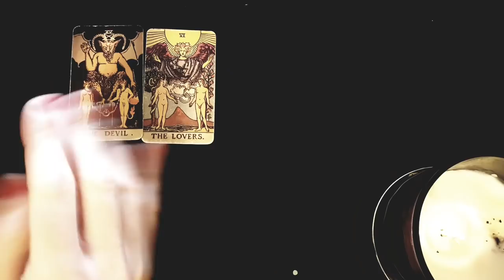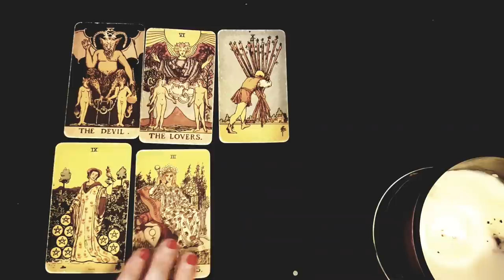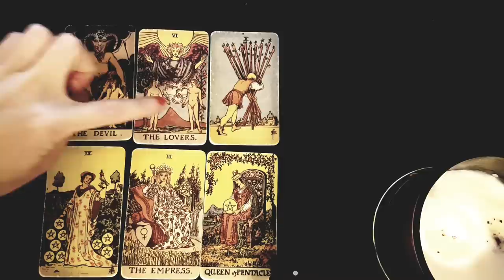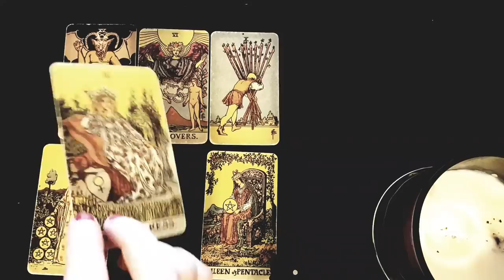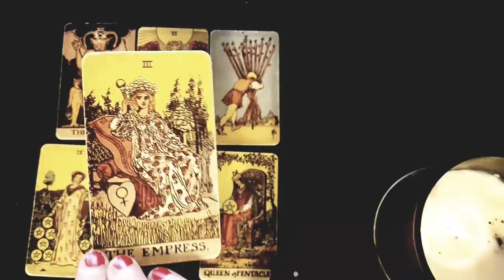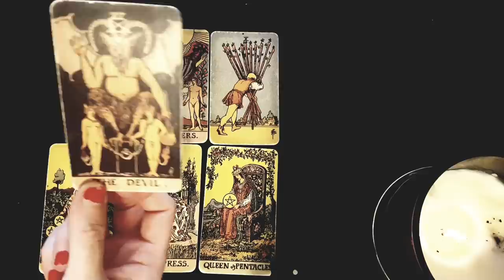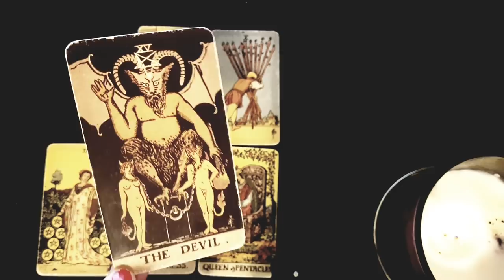SAGITTARIUS ~ HERE'S WHY YOU FEEL SO DRAWN & CONNECTED TO EACH OTHER 🖤🔥 JUNE 2022 TAROT READING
Thanks for tuning into watch your weekly love Tarot Love Reading  HERE'S WHY YOU FEEL SO DRAWN & CONNECTED TO EACH OTHER 🖤🔥 JUNE 2022 TAROT READING